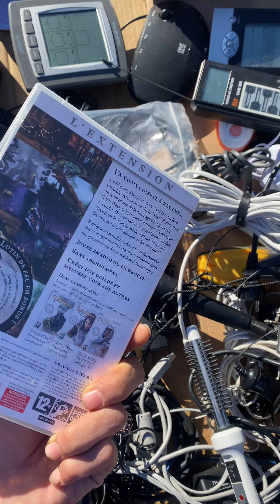اجي تشوف الهوتة ليومة بالسوق (جولة بسوق الاحد سبع عيون )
جولة بسوق الاحد سبع عيون
اجي تشوف اجواء السوق
جولة بسوق الخميس تاوجطات
اجي تشوف الهوتة موجودة بالسوقة
جولة بسوق الخميس
جولة بالاسواق الأسبوعية
اجي تشوف الهوتة
كيفاش داز نهاري فالسوق
الهوتة موجودة ليوم
اسواق أسبوعية
جولة بسوق السبت